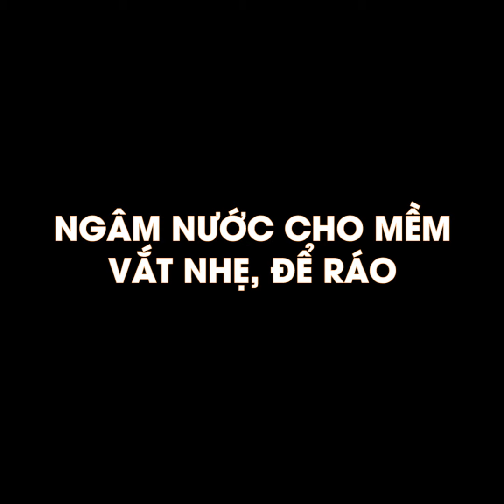Hướng dẫn cách làm mỳ căn Nhật Bản nấu măng - Wheat gluten with bamboo shoots